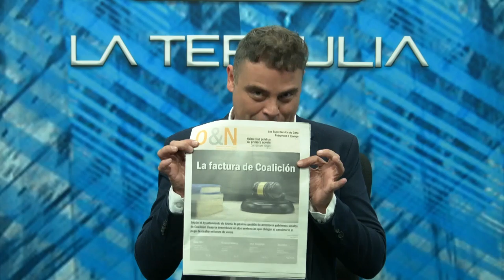La tertulia 11 noviembre parte 3